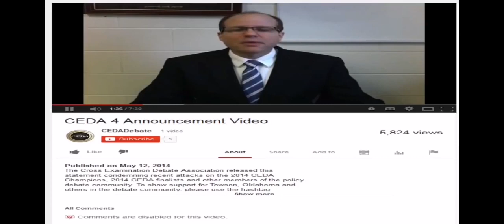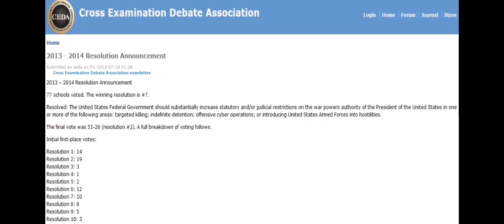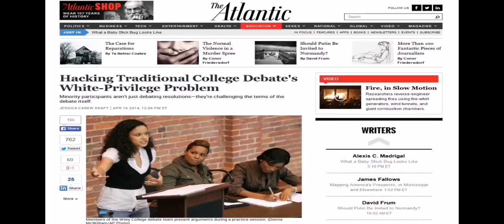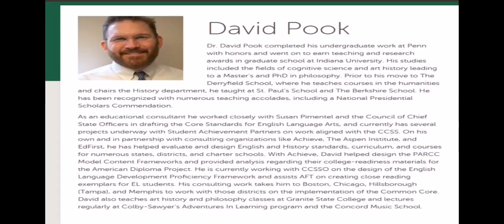Mister Metokur - Ever Forward Towards Oblivion Ceda and the death of Standards [ 2014-05-26 ]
Notes: You have to much HHHWHHHHYYTE Privilege, Enjoy!
By: Mister Metokur
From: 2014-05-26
My Poast account: poa.st/@Crt